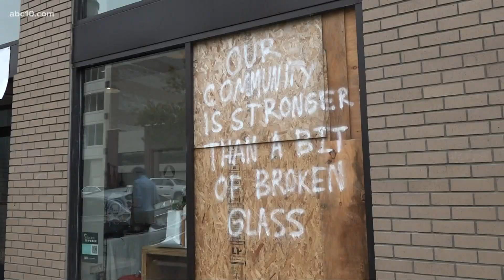Downtown Stockton clothing store looks to rebound after break-in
A new Downtown Stockton clothing and artist space was broken into, but their community is rallying behind them.